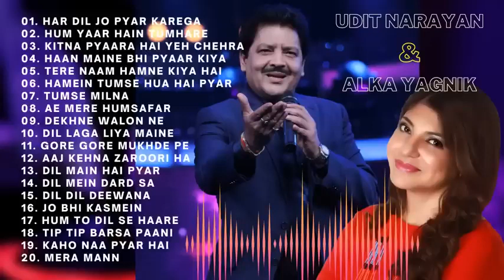Udit Narayan & Alka Yagnik Romantic Hits Songs | Old Songs | Audio Jukebox 2023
Top 20 Udit Narayan & Alka Yagnik || Best of Udit Narayan Songs || Best of Alka Yagnik Songs || Old Hindi Songs || 90's Bollywood Hits Songs || Udit Narayan Romantic Hits || Alka Yagnik Romantic Hits || Audio Jukebox 2023 || Top 20 Collection || Golden Trending Music 🎵

(Telegram, Gmail, Facebook & Twitter)👇🏻👇🏻👇🏻

Best collection Songs
Cover jukebox
anurati roy song
anurati roy all song
Jukebox songs
jukebox
arunita roy song
hindi song
anurati roy
anurati roy hindi song
cover songs hindi
old songs
chori chori dil tera churayenge
new hindi song
old hindi song cover
old hindi songs
top 10 old cover songs
1910 hindi songs hits
anurati roy song jukebox
hindi songs
Jukebox song
top 10 old songs
anurati roy new song
anurati roy song chori chori
dakna walo na kya kya nahi dekha
juke box
Jukebox hindi songs
10 top songs
90 cover song
anurati roy all song album
anurati roy jukebox
anurati roy songs
anurati song
anurati songs
arunita roy all song
bhoot fm
cover bollywood
cover songs
crickex
dekha tenu pehli pehli baar ve full s...
do lafzon ki kahani song
filmi song
hindi song cover
hindi songs
anurati roy song
hindi song
arunita roy song
jukebox songs
anurati roy
jukebox
new song
tu meri aankhon ki nindiya
anurati roy new song 2022
old song new version hindi
hindi songs
old songs
arunita roy
hindi new song
anurati song
cover songs hindi
old hindi songs
hindi gaan
new hindi song
Cover songs
anurati roy songs
best of anurati roy songs
new album song
anurati roy full album
hindi song new
song hindi
1910 hindi songs hits
ashwani machal all song
hindi song anurati roy
hindi song old
jukebox hindi songs
jukebox song
lyrics song
old cover songs hindi
song new
album song
anurati roy jukebox
anurati roy song all
arunita song
bollywood songs
cover song
hindi cover songs
hindi song chori chori dil tera chu